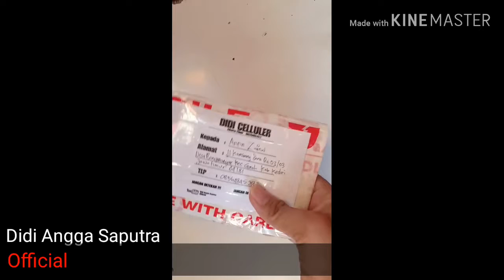Masih kejar pengiriman part dan bb rame orderan setiap hari